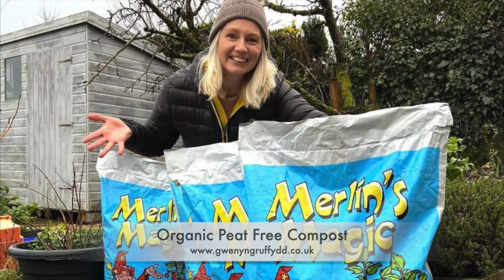More Honey Supers..... But Is It Too Late?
In this video we add honey super on to beehives in August! Now these honey supers are new frames and foundation so it is a gamble. The bees need a good honey flow to be able to draw foundation and I'm hoping the Himalayan balsam will produce this year.
The beekeeping season is almost over but im throwing the dice one more time in an attempt to get a bit more honey and a record breaking crop for me!

Worse case scenario the bees don't fill these boxes up and Il be bringing them back empty. But its not wasted time or effort. At least il have them for next year. Bee farming or farming in general is never a sure thing. Its impossible for me to predict how its going to go. But im very hopeful this beekeeping season!